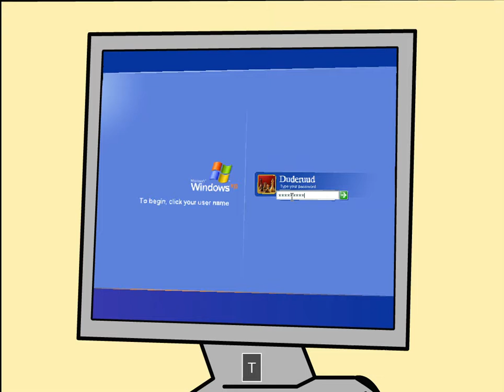[Freak in Rooms] Head-Fi Escape: The Game Part 1 Walkthrough